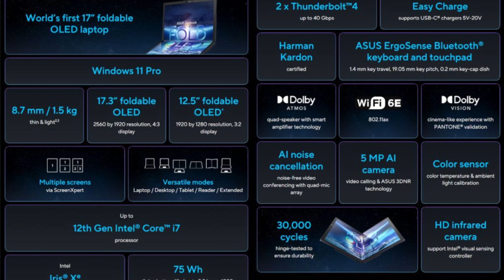Tech News #31 - Google Pixel 8 Pro | WhatsApp Self Chat Feature | Dizo D Plus | Asus ZenBook 17 Fold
Deal Of The Day :

(1) Eco Friendly Electronic LED Mosquito Killer Machine Trap Lamp

Take Care :heart:
RP Tech